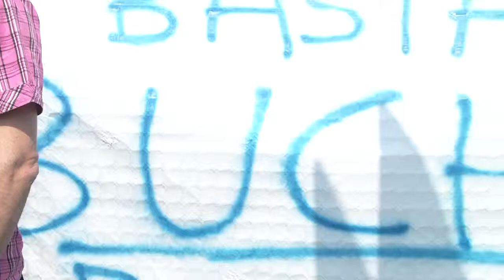TANTE FIRME A SAGNINO PER CHIUDERE LE BUCHE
Parla un portavoce dei residenti: i loro disagi ora sulla scrivania del sindaco Lucini.